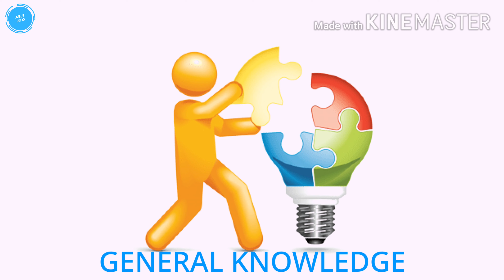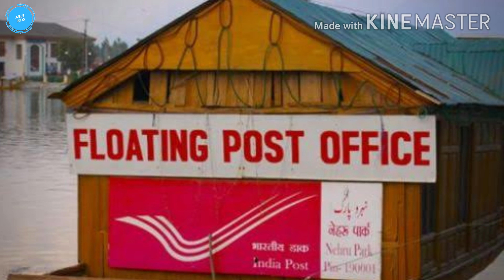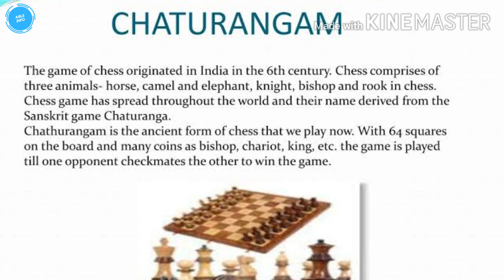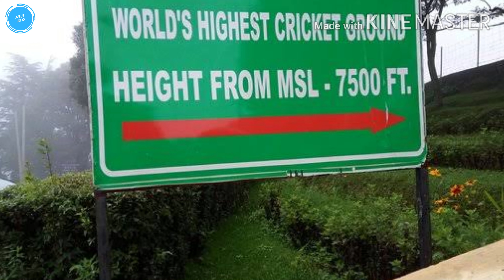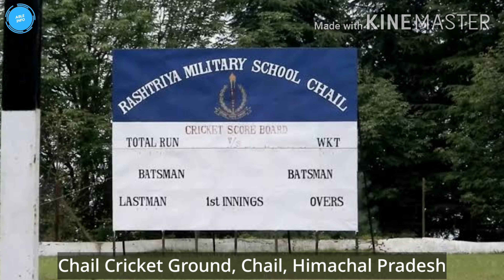8 Interesting Facts On India That You Had No Idea About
8 interesting fact about india….

1. Indian postal service
1,55,618 post offices
India has the largest postal network in the world with 1,55,618 post offices and over 5,66,000 employees. The modern postal service in India is more than 150 years old.

INDIA is the country that has the largest number of post offices in the world ! The world's highest post office is also located inIndia (Hikkim) which is located at 15,500 feet, Hikkim is part of the Lahaul and Spiti district in Himachal Pradesh.
A floating post office
The floating post office in Dal Lake, Srinagar, was inaugurated in August 2011.

2. Chess was invented in India
The most commonly held belief is that chess originated in India, where it was called Chaturanga, which appears to have been invented in the 6th century AD. Although this is commonly believed, it is thought that Persians created a more modern version of the game after the Indians

3. Bandra worli sealink
Bandra Worli Sealink has steel wires equal to the earth's circumference
It took a total of 2,57,00,000 man hours for completion and also weighs as much as 50,000 African elephants. A true engineering and architectural marvel.

4. Chail Cricket Ground
The highest cricket ground in the world
At an altitude of 2,444 meters, the Chail Cricket Ground in Chail, Himachal Pradesh, is the highest in the world. It was built in 1893 and is a part of the Chail Military School.

5. Shampooing is an Indian concept
Shampoo was invented in India, not the commercial liquid ones but the method by use of herbs. The word 'shampoo' itself has been derived from the Sanskrit word champu, which means to massage.

6. The Indian national Kabaddi team has won all World Cups
India has won all 5 men's Kabaddi World Cups held till now and have been undefeated throughout these tournaments. The Indian women's team has also won all Kabaddi World Cups held till date.

7. Science day in Switzerland is dedicated to Ex-Indian President, APJ Abdul Kalam
The father of India's missile programme had visited Switzerland back in 2006. Upon his arrival, Switzerland declared May 26th as Science Day.

8. Khari Baoli
Khari Baoli not only holds the distinction of being Asia’s largest spice market but is possibly a place where most of Delhi gets its dry fruits for gifting during the festive season. Stacks of dry fruit boxes in numerous designs are showcased, options ranging from Rs 50 to Rs 2,500. 8 interesting fact about india….

1. Indian postal service
1,55,618 post offices

2. Chess was invented in India

3. Bandra worli sealink

4. Chail Cricket Ground

5. Shampooing is an Indian concept

6. The Indian national Kabaddi team has won all World Cups

7. Science day in Switzerland is dedicated to Ex-Indian President, APJ Abdul Kalam

8. Khari Baoli
Khari Baoli not only holds the distinction of being Asia’s largest spice market but is possibly a place where most of Delhi gets its dry fruits for gifting during the festive season. Stacks of dry fruit boxes in numerous designs are showcased.
Origin of the Gayatri Mantra